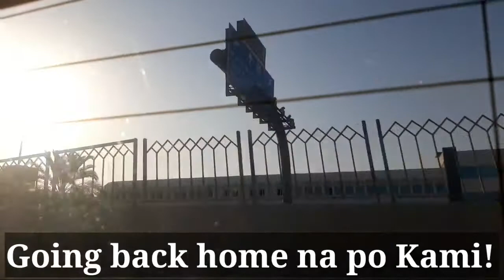My first Time to see outside world because of covid-19 | Hatid mga alaga KO sa AL MAHA ACADEMY!